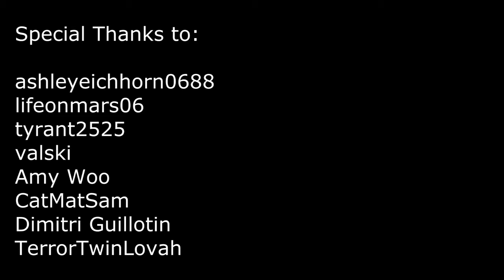Bruno Mars Gorilla Live First Ever Performance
Bruno Mars
BRUNO MARS
bruno mars